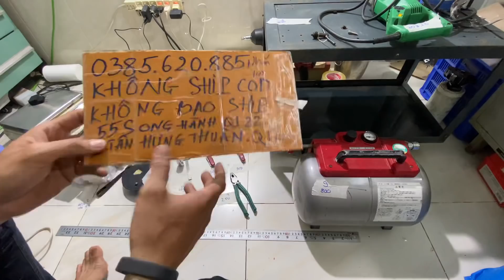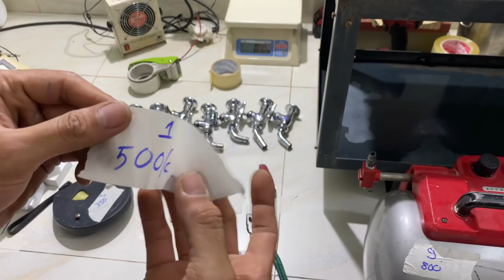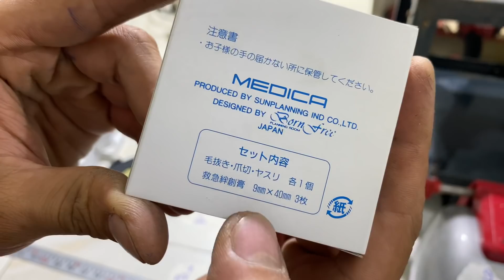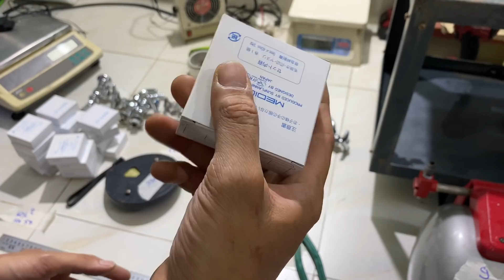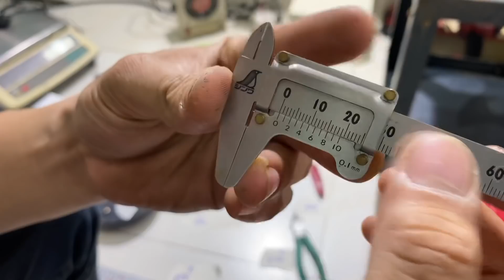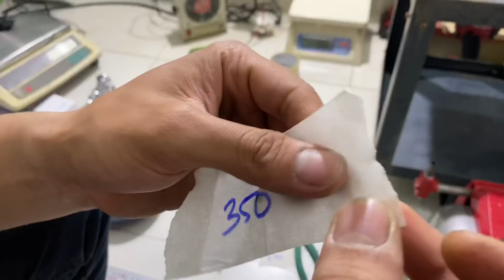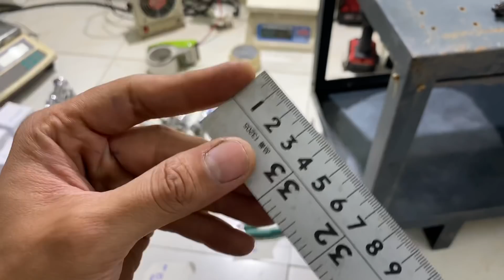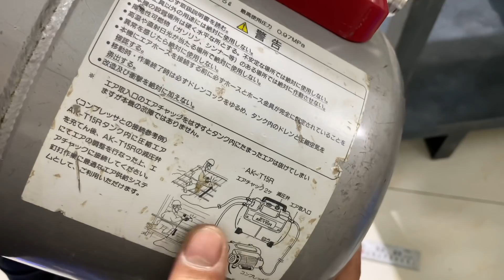🇯🇵26-6-2020 vòi nước INAX, taro hitachi, bình hơi MAX, victorinox, bàn thép, kìm engineer....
- Địa chỉ : số 55 đường s0ng hành quốc lộ 22 .phường tân hưng thuận . Quận 12 ( cách ngã 4 An sương 300m hướng từ an sương đi về phía nguyễn văn quá )
- Ngân hàng VIETCOMBANK TPHCM
- NGUYỄN HÙNG CƯỜNG

Ổ khoá SOL-TRADE MARK
Đục gỗ nhật trade-mark , biến áp cách li. Máy đo ánh sáng , máy rửa xe nước nóng , máy phát điện nhật . Ốc lục giác nhật
Khoan bàn kira 1m, mũi khoan gỗ star-m japan chưa sử dụng , bộ khoá cửa , bản lề nhật . Tay nắm cửa nhật. Sạc ắc qui . Kích bình 12-24volt , nguồn 12volt nhật . Dây hơi áp cao . Phun sơn iwata w-101
Dụng cụ nhật . Máy hàn inverter . Mỏ hàn chì hakko, thước thuỷ usa. Vòi nước nhật, xịt hoá chất kinki . Máy đánh bóng denyu,thước lá shinwa. Thước góc . Mitutoyo. Súng rửa xe italy , túi đeo đồ nghề , thùng KTC  - box snap-on . Eto cơ khí chia độ , biến áp 4kva,